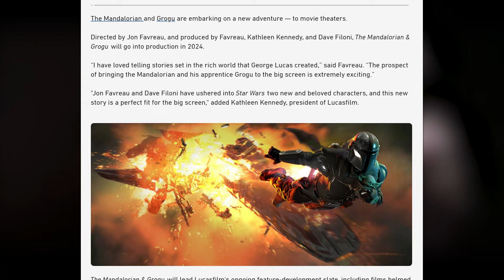This snuck right into Mando's big announcement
The Mandalorian Season 4 may not be coming because it's a Mandalorian and Grogu movie now, but Ahsoka Season 2 definitely is.

Star Wars Clips, Star Wars Lore,  Thrawn, Ahsoka, Heir to the Empire, Sabine, Mandalorian, Jedi, Ahsoka, Dave Filoni, Hera, Sabine, Mortis Gods, Baylan